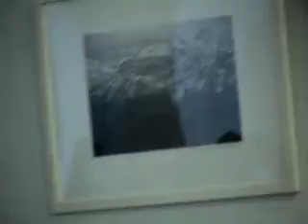15.23 Вечер Еврейской Музыки и Поэзии 29.04.2008.MPG